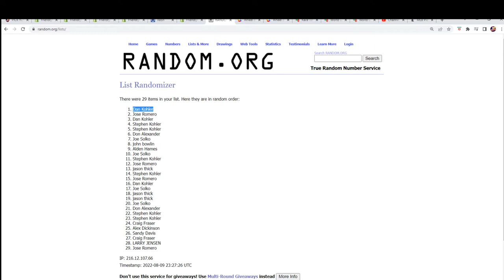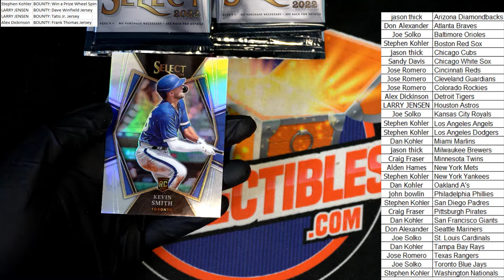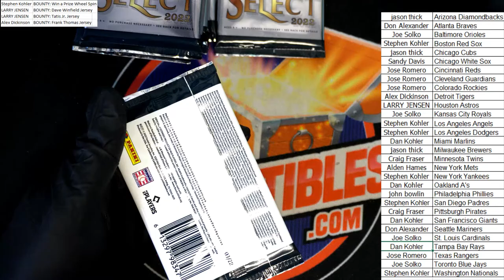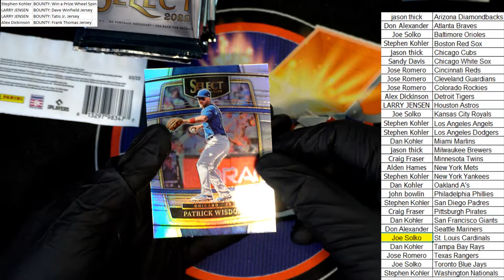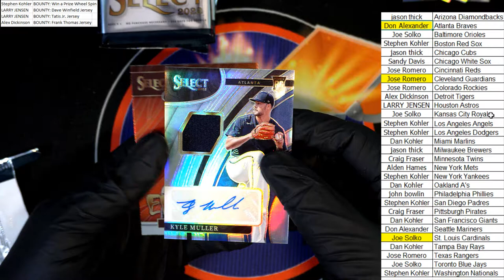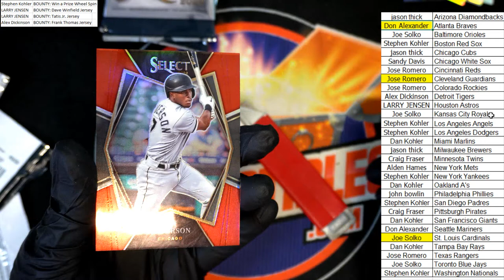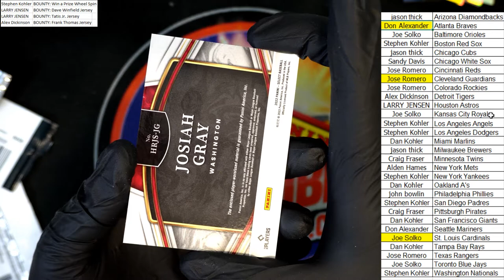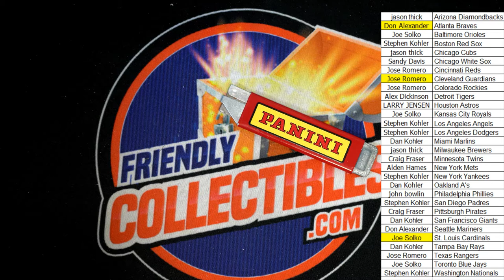2022 Panini Select Baseball Hobby Box ID 22SELECTBB711